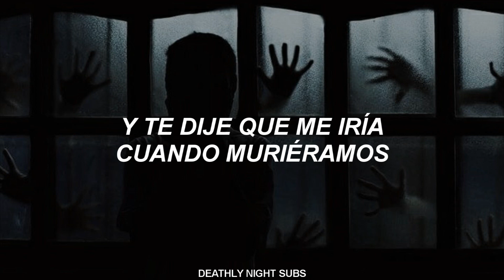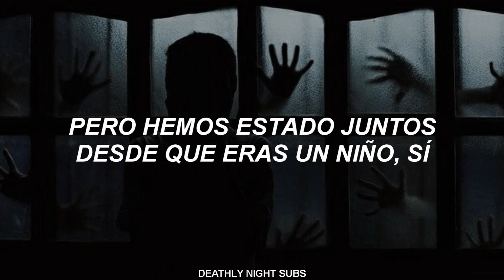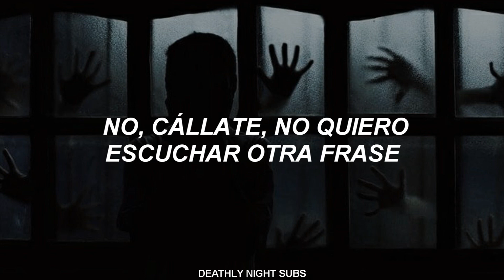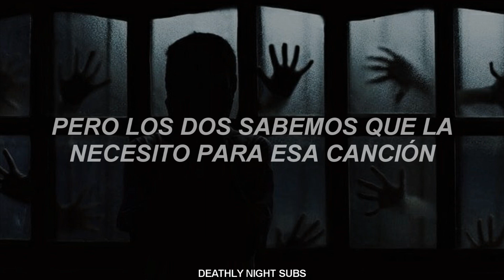NF - INTRO III // Traducción al Español.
♡Letra:
[Verse: Fear & NF]
What, are you scared of me? That's embarassin'
If it wasn't for me, you would've never wrote Therapy
I've been here for you, but how come you're never there for me?
It's a little bit twisted, but I miss when you and I had scary dreams
I don't really wanna talk about it!
Well, that's too bad now, Nate
Shut up!
Now, where were we?
Well, back in the day when
You and I had it all mapped out in the basement
Cryin' in your room like a baby
"I wish mom was here!"
We all do so we wouldn't have to hear about it every single record
You don't really wanna change me
Yeah, I'm the one that made this happen
Do you really wanna get rid of your main attraction?
Let's pack our bags and go back to Gladwin now
Yeah, it's time for the third record
And you know I got the content
I don't wanna make you nervous
But it ain't like it used to be, we got a lotta people watchin'
You told me that you don't want me in your life, that's pretty hard to digest
And I told you I'd leave when we die, and we ain't died yet
Therapy Session was beautiful, Nate, but I'm wonderin' what's comin' next
Yeah, get that stupid hat off of your head when I'm talkin' to you, you hear what I said?
You don't like the prison I built you?
Yeah, you wanna know what the funny thing is?
You keep on talkin' to me like a stranger, but we've been together since you were a kid (Kid), yeah
Took us from a no-name, told you everything was okay
Now you tryna cut me out of it like I ain't never been a part of it, I am the heart of it, I made this whole thing
Yeah, I put us on the dope stage, you must have no brain
What's the point of having guns if you can't aim?
What's the point of havin' blood with no veins?
What's the point of havin' love with no pain?
What I'm sayin' is me without you doesn't make any sense
I know I'm intense and controlling, but you need to learn how to cope with it, that's just the way that it is
If you didn't want me to live in your house, you shouldn't have let me move in
It's comfortable here and I like it, I got my own room and everything, it don't get better than this
You say you wanna own your life, then wake up and take your own advice
You just mad 'cause you know I'm right
Yeah, I'm flattered you put me in Mansion, but you should've told 'em right
Hold your hands on the coldest nights
You didn't tell 'em 'bout the times you and I used to hold the mic
I mean, what are you, outta your mind?
'Cause both of us will be, come on, let's go outside!
Both of us out in the open? Let's do it then!
I mean, why are you doin' this?
I know that you're mad, but I'm not in the mood for this
We got a record to drop
So why you actin' like I'm not a part of it?
Aye, where is my shovel at?
Prolly out back—where it always is
You can't get rid of all of me!
I'm the reason why—
Nah, shut up, I don't wanna hear another sentence
Hey, I'm NF
"Is it me or the fear talkin'?" Ha! What a dumb question!
Yeah, it's real music 'til the day we die, right?
Yeah, ain't that the slogan, Nathan?
Thought I told you to keep your mouth shut
I mean, so what? You know I never listen
Let me guess, we gon' dig a hole, kill the track, and prolly put a beat in it
Rap about it for like three minutes
Ayy, that's pretty deep, isn't it?
Wait a minute, you don't really think for a second that you're puttin' me in this?
No, of course not, just a little deeper then we'll go inside and we can stop diggin' (Woo)
You had me scared for a second, I thought we were diggin' my grave [thunk]
We did, what, you don't like bein' afraid?
Here's a dose of your own medicine
What, you don't like how it tastes?
My therapist told me don't bury my issues, but I'ma be honest, man, I'm feelin' great! (Great)
I think it's only right we go back to where you were created
I wrote a song for Johnny without you, but he ain't gon' like it, let's see how he takes it (Takes it)
He probably don't even remember us, does he?
I wish I was buryin' anger
But both of us know I'ma need him for that song, he still lives in the basement
Almost done, shoulda done this a year ago, I don't know why I waited
You know how I get, I put everything off in my personal life, you hear what I'm sayin'?
That was a joke, yeah, it's hilarious, ain't it?
You'll spend the rest of your life in my backyard or back of my mind, depends how you see it
Put the shovel away, time to go back in the house now, you'll be out in a week
Tellin' me you want your room back, that's funny; what, you ain't got nowhere to sleep?
I'ma just look out the window and laugh at you, this is crazy to me
'Cause I thought you had me in prison this whole time, but I'm the one holdin' the keys